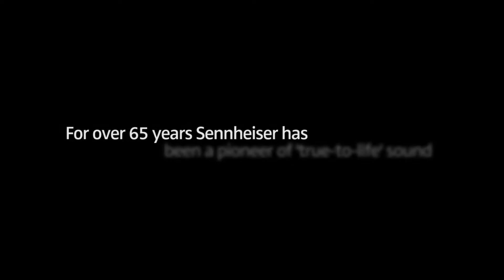Sennheiser HD 229 Wired Headphones